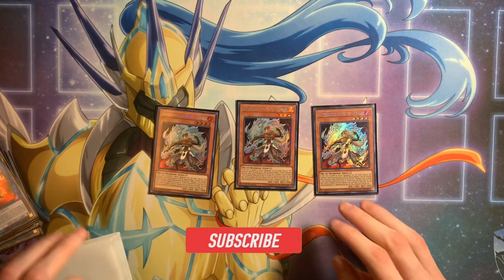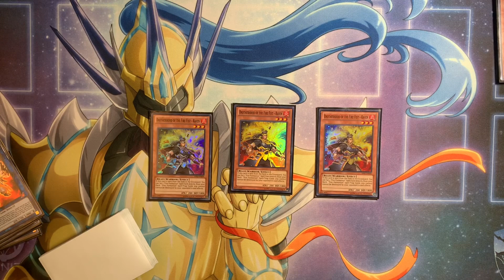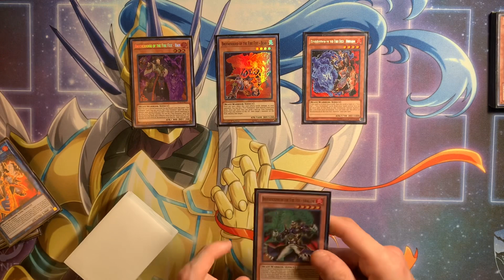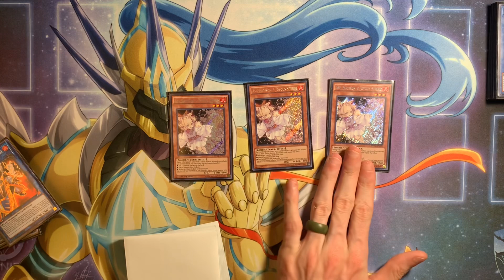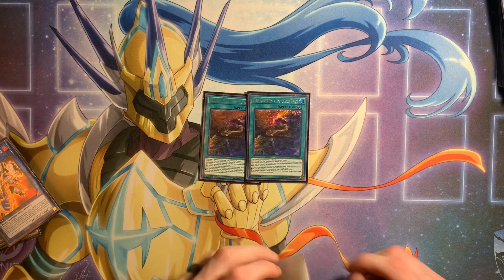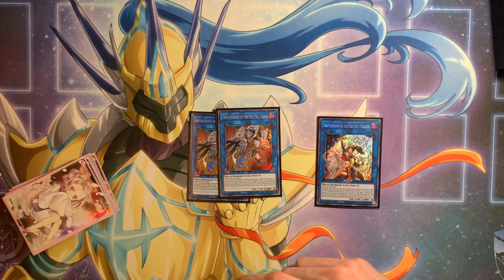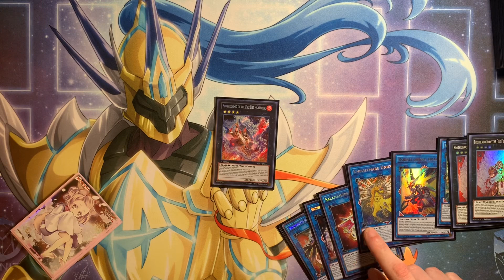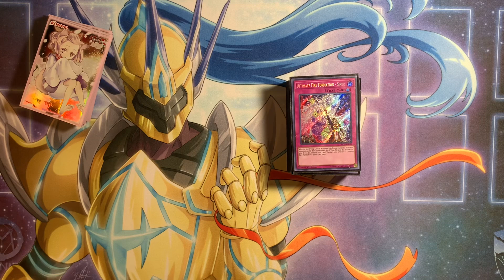*YuGiOh* Fire Fist Deck Profile Post Ban List September 2020 Format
Whats good Ladies and Gents, TeamCOG bringing you another video. Please remember if you enjoyed this video to give us a thumbs up so we know that we are making the good stuff! Also feel free to check us out on social media! Every little bit helps! Also remember we appreciate all our subs and commentators!

**WANT TO JOIN THE CRUSADE?**

**TEAMCOG STORE**

**WANT A 3D FEILD CENTER?**

**CHECK OUT DUELIST OF THE ROGUE**

**WANT CRUSADER APPAREL?!**

**SOCIAL MEDIA**

TCGPLAYER LINK

GAMETIME CODE- COG10

OPHIDIAN CODE- COG5

**MUSIC**